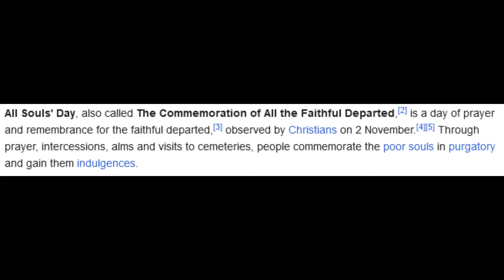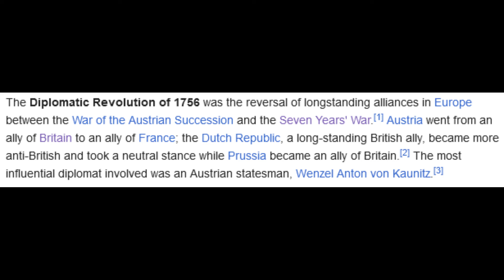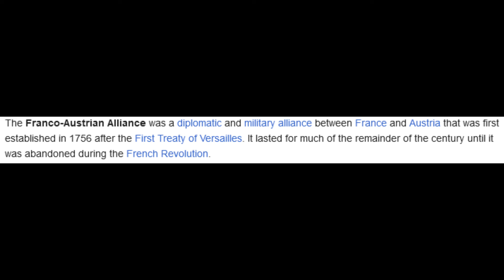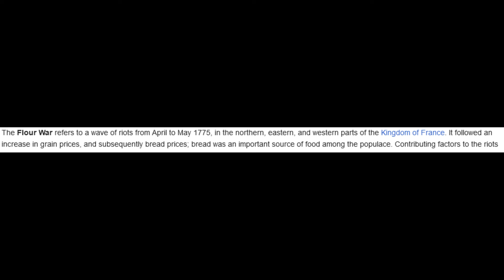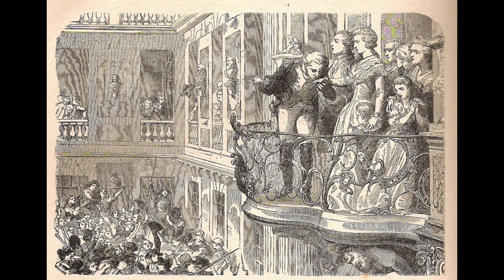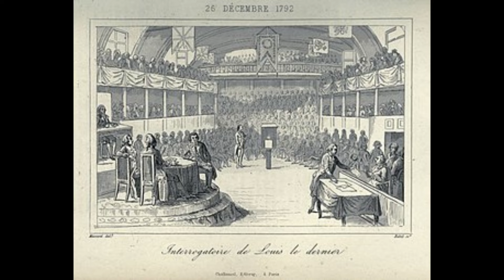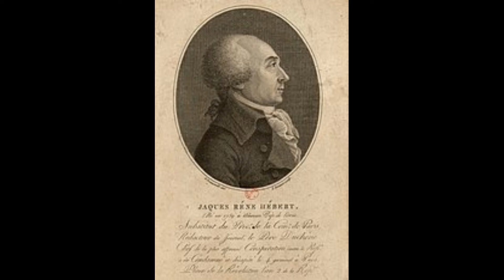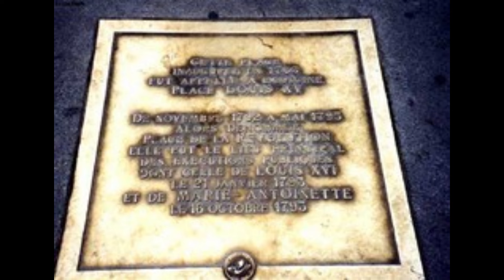Marie Antoinette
The last Queen of France. Wife of King Louie -Auguste, Duc de Berry and Dauphin of France. She was born in Vienna. Daughter to Holy Roman Emperor Francis I, and Empress Maria Theresa. She had four biological children, Marie-Therese, Louis Joseph, Louis XVII, Sophie, and one adopted son named Francois-Michel. She made the poof hairstyle fashionable. She was given the nickname of "Madame Deficit". She was charged with treason and beheaded along with her husband.